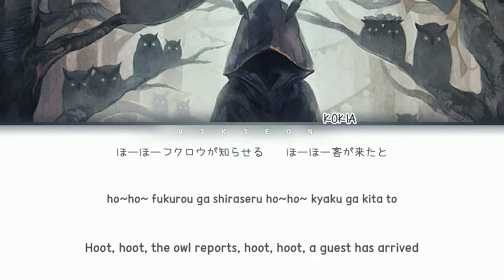【 TUNING TEST 】 【 神威がくぽ / KAMUI GAKUPO 】FUKUROU【 VOCALOID4カバー 】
sorry for having not posted anything within the past month , things have been a complete mess .

gakupo is my absolute favorite vocaloid , this is my first vocaloid cover using him , im not too proud of it but i just needed something to post

i hope to make many more covers in the future !

【 HEADPHONES FOR BETTER EXPERIENCE !  】

TUNING | MIXING ：ILLUSTRE【 that ' s me ! ! 】
VOCALS :
 神威がくぽ / KAMUI GAKUPO  (  WHISPER  +  POWER  )